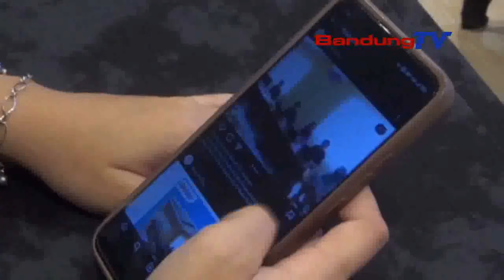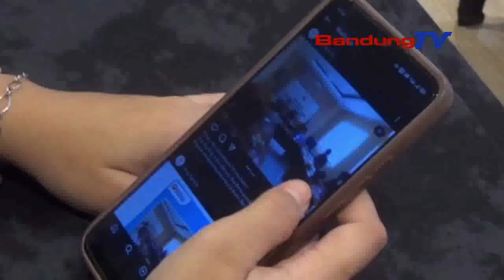BAWASLU KAB BANDUNG AJAK MAHASISWA DAN PELAJAR CEGAH PENYEBARAN HOAX DAN PELANGGARAN PEMILU DIMEDIA